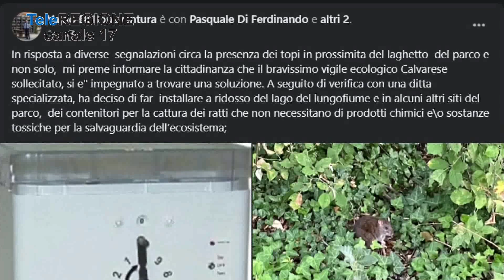Teramo, topi al laghetto del parco fluviale - 20/09/2023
Servizi TG | Teramo, topi al laghetto del parco fluviale | 20/9/2023